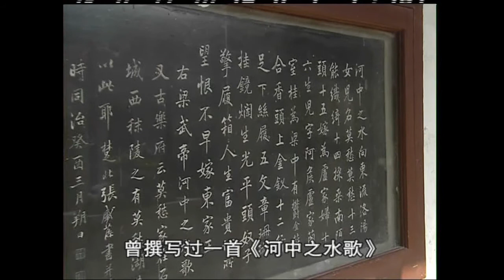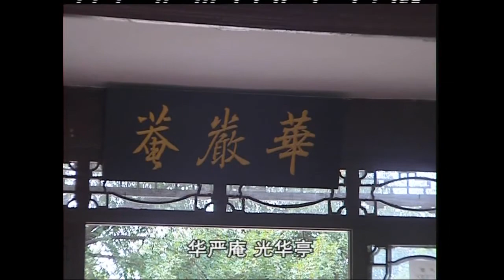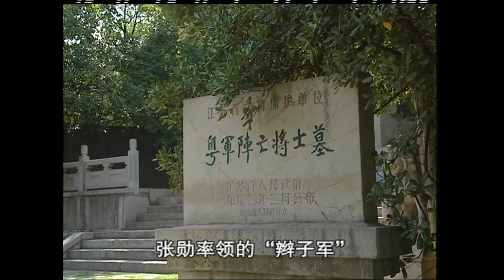莫愁湖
金陵文脉